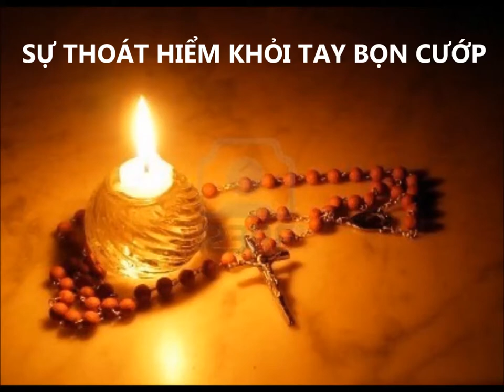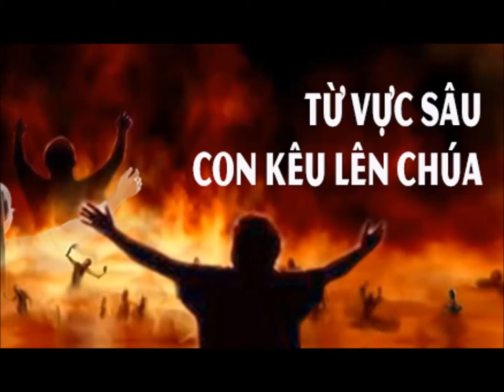CHO BAO NHIÊU, HƯỞNG BẤY NHIÊU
Người thợ in ở Cologne
Chữa lành bệnh ung thư
Sự thoát hiểm khỏi tay bọn cướp
Sống lại
Hãy đọc và ý thức
Hãy giúp các linh hồn nơi luyện tội

💖 Kênh giải trí của cháu mình chau ngo